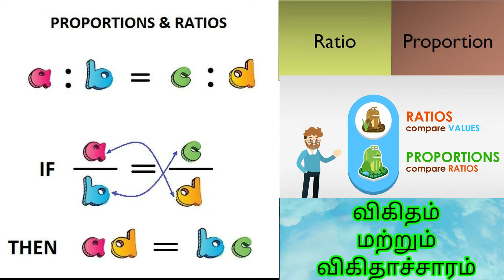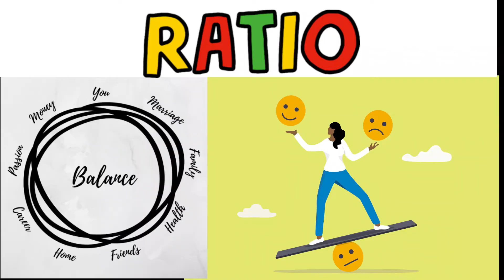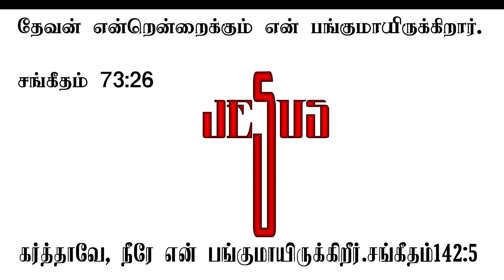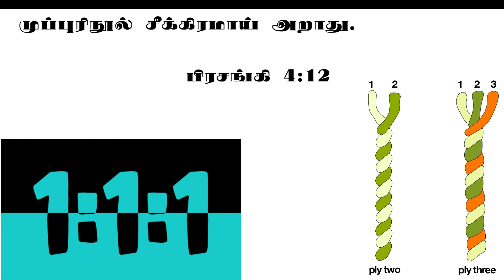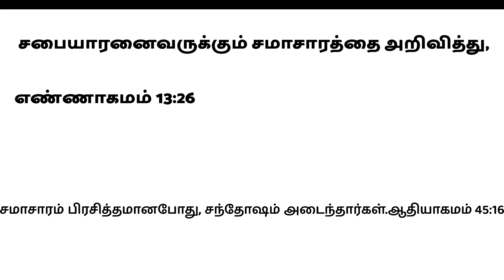விகிதாச்சாரம் : பெரிய சமாச்சாரம் !! ⸙ 𝐏𝐑𝐎𝐏𝐎𝐑𝐓𝐈𝐎𝐍𝐀𝐋𝐈𝐓𝐘 : 𝐁𝐈𝐆 𝐍𝐄𝐖𝐒 !! ⸙ 𝟐𝟎 ⸙ 𝐃𝐫. 𝐍. 𝐋𝐄𝐄𝐁𝐀𝐍𝐎𝐍 𝐏𝐎𝐎𝐍𝐊𝐔𝐈𝐋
𝐇𝐈𝐆𝐇𝐋𝐈𝐆𝐇𝐓𝐒

# எதைச் செய்தாலும் 1:1:1

Proportionality-ல செய்யுங்க

Personality மாறிடும்

Prosperity கூடிடும்!

# 1:1:1

 விகிதாச்சாரம் பெரிய

 சமாச்சாரம்🗞📰🔊 !!

 𝐁𝐈𝐁𝐋𝐄 𝐕𝐄𝐑𝐒𝐄𝐒 𝐔𝐒𝐄𝐃:👇🏿👇🏿

@ புலம்பல் - Lamentations 3:24

@சங்கீதம் -PSALM 119:57/142:5/73:26/16:6/104:16

@பிரசங்கி - Ecclesiastes 4:12

@2 கொரிந்தியர் - 2 Corinthians 1:22/5:5

@ஆதியாகமம் - Genesis 27:39/45:16

@எண்ணாகமம் - Numbers13:26

இட்லி மாவு போல பொங்கி பொங்கி வா⸙ 𝐈𝐝𝐥𝐢 𝐦𝐚𝐚𝐯𝐮 𝐩𝐨𝐥𝐚 𝐩𝐨𝐧𝐠𝐢 𝐩𝐨𝐧𝐠𝐢 𝐯𝐚𝐚 ⸙ 𝟏𝟔 ⸙ 𝐃𝐫. 𝐍. 𝐋𝐄𝐄𝐁𝐀𝐍𝐎𝐍 𝐏𝐎𝐎𝐍𝐊𝐔𝐈𝐋